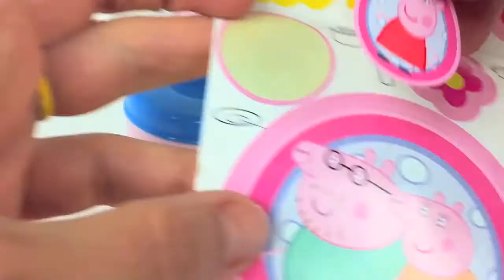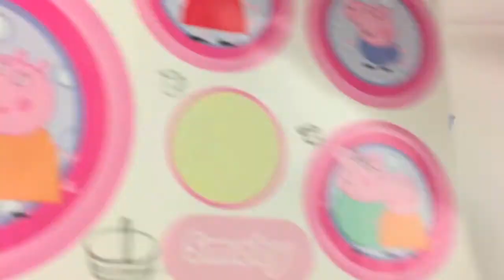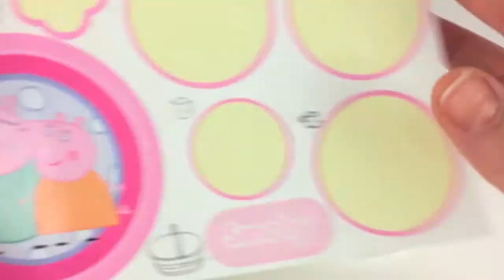PEPPA PIG MEGA GROOT SURPRISE EI FINDING DORY NEMO KINDER SUPRISE PAW PATROL GEORGE SPEEL FILMPJE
Mega groot surprise kinder ei van Peppa Pig met verrassingen in kleine kleuren surprise eieren: Dory en Nemo van Finding Dory, Skye van Paw Patrol, George van Peppa en nog meer.

PAW PATROL VERRASSINGS EIEREN KINDER RUBBLE MARSHALL SKYE CHASE PLAYDOH KLEI FILMPJE SPEELGOED

SURPRISE EGGS FILMPJE 1 UUR LANG MET KINDER EIEREN VERRASSINGEN VAN

SURPRISE EIEREN PLAYDOH KLEI MET VERRASSINGEN VAN PEPPA PIG ASSEPOESTER ELSA FROZEN FILMPJE

PLASTIC SURPRISE EIEREN MET VERRASSING PEPPA PIG PAW PATROL CHASE MARSHALL SKYE FROZEN SPEELGOED

MASHA EN DE BEER PICNIC MAND MET SURPRISE EI FROZEN PLAYDOH KLEI DONUTS SPEELGOED FILMPJE KINDEREN

PAW PATROL PUPS SURPRISE KINDER EI GOOD DINOSAUR MICKEY MOUSE DISNEY PRINSES CHASE MARSHALL PLAYDOH

PAW PATROL PUPS SURPRISE EIEREN DISNEY PRINCESS EGGS RUBBLE MARSHALL SKYE CHASE KINDER EI

Paw Patrol Pups Surprise Eieren Rubble Chase Skye Marshall Kinder Verrassingen Surprise Eggs Filmpje

Surprise Eieren Filmpje voor Kleuters Peppa Pig Paw Patrol Rocky Frozen Assepoester Binnenstebuiten

Play Doh Klei Kinder Surprise Eieren Peppa Pig Minnie Mouse Elsa Frozen Sponge Bob Filmpje

Frozen Minions Bekers met Surprise Eieren Paw Patrol Rapunzel Binnenste Buiten Verrassingen

DISNEY Prinses Surprise Eggs Verrassingen The Good DInosaur Pixar Katrien Duck Ei Donald Duck

Snoopy Verrassings Eieren Minions Sponge Bob Patrick Peppa Pig George Skye Paw Patrol Assepoester

Play Doh Verrassings Eieren met Peppa Pig Cinderella My Little Pony Frozen Elsa Hello Kitty Smurfen

Sponge Bob Patrick Mister Crab Play Doh Klei Surprise Eieren Verrassingen Ninja Turtles Star Wars

Surprise Eieren Met Verrassingen Paw Patrol Peppa Pig Binnenste Buiten The Good Dinosaur Sponge Bob

Verrassings Eieren voor Kleuters Surprise Eggs for Toddlers Paw Patrol Peppa Pig Frozen Sponge Bob

Paw Patrol Mickey Mouse Cinderella Inside Out Binnenstebuiten Verrassings Ei Surprise Eggs

Kinder Verrassings Eieren Surprise Eggs Peppa Pig Cinderella Hello Kitty Binnenste Buiten Star Wars